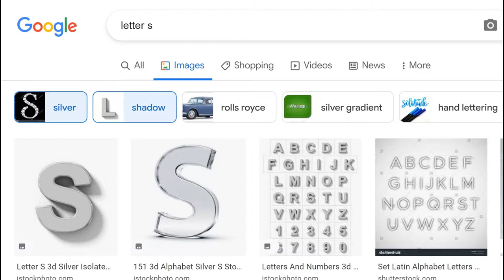Google Search Meme: Letter S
No infringement is intended at all. All the images here belong to their owners.

I always look for images of Sonic, Silver, and Shadow whenever I google the letter S.

The music in the background is the soundtrack for the letter S, from the Leapfrog Alphabet Pal toy.